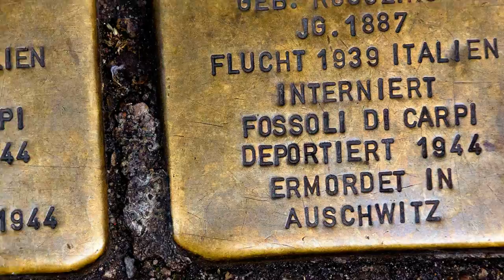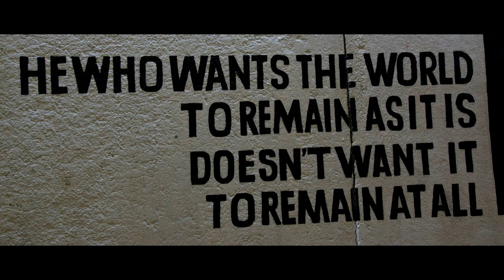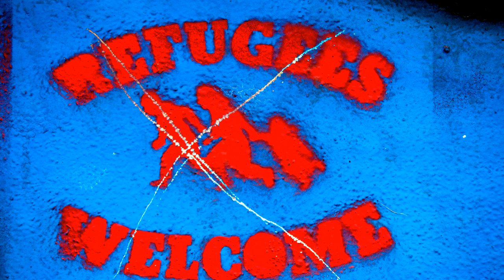Germany2019 StreetPhotos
Photos in October 2019 from Hamburg, Berlin, Munich, Bamberg, and other German cities. Mostly street photos,many from the art on the old Berlin Wall.